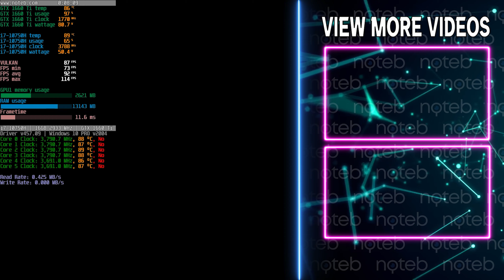Red Dead Redemption 2 - ASUS ROG Strix G15 (2020) benchmark gameplay | GTX 1660 Ti + i7-10750H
The Strix G15 G512LU is the affordable laptop of the ROG series. Given its specifications and design, this laptop is not too different from other similar budget gaming laptops. The Intel Core i7-10750H and the Nvidia GeForce GTX 1660Ti are a fairly standard configuration for decent 1080p gaming. For those with a little bit more money, they can opt for the RTX 2060, which is not that far off from the GTX 1660Ti but gives users RTX-only features. But specs alone are not the whole story. When you see the Asus ROG Strix G15 unit in person, that is when you realise that Asus packed quite a few surprises ...

First, it is impossible not to notice the Asus G15's RGB lighting scheme. And is not just the keyboard, otherwise well-built and reliable, that wallows in light. The chassis also features an RGB LED strip that makes sure everybody notices your notebook! Aside from that, a 144Hz display is an unusual "sight" in this price range and so is the wide selection of peripheral ports. The laptop's aesthetic features and its solid performance would make the Strix G15 a fantastic choice. Unfortunately, this model is marred by the display's low colour coverage, a lack of a webcam and Numpad and disappointing battery life. If you can get past that though, the Strix remains a solid choice.

Timestamps:
00:00 Settings
00:24 Gameplay (1st level of favor quality settings | FHD resolution)
10:53 Gameplay (1st level of balanced settings | FHD resolution)
20:45 Gameplay (1st level of favor performance settings | FHD resolution)
29:05 Outro

Specifications:
● Display: 15.6" , 1920 x 1080, 144Hz
● CPU: Intel i7-10750H
● GPU: NVIDIA GTX 1660 Ti
● RAM: 16GB 2933 MHz
● SSD: Intel 660p 512 M.2 PCIe SSD
● OS: Windows 10 Pro